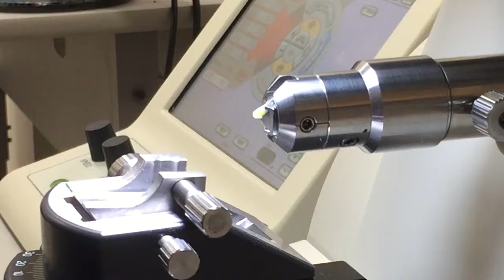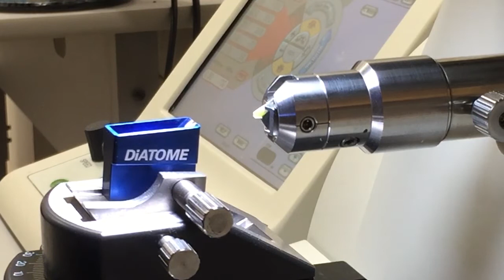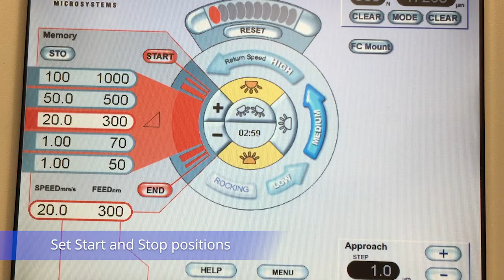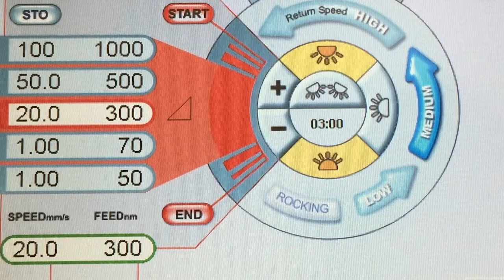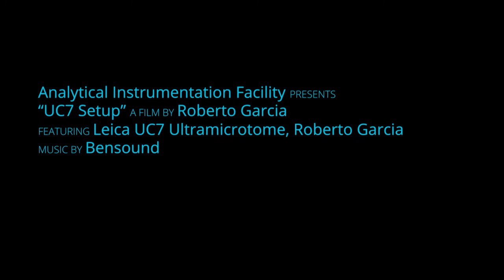Microtome Sectioning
The Leica UC7 Cryo Ultramicrotome is a state of the art Ultramicrotome for sample preparation. Thin sections from 90-500nm can be obtained from soft materials for TEM, SEM, AFM, OM or SIMS analysis. The UC7 also has an attached cryo unit that allows for sectioning at low temperatures for sectioning of very soft materials. This video shows users how to section samples using the Leica UC7 Ultramicrotome at room temperature.